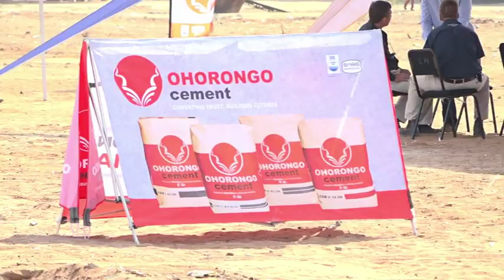MURD and Shack Dwellers Federation constructs 57 houses for low-income earners-nbc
The Ministry of Urban and Rural Development, in collaboration with the Shack Dwellers Federation and partners, has constructed 57 houses for low-income earners at Gobabis.